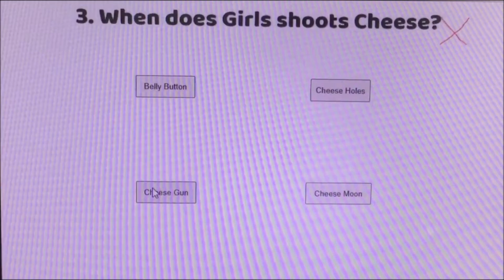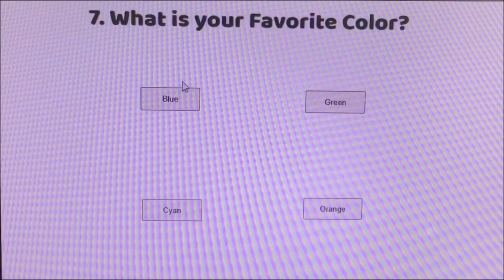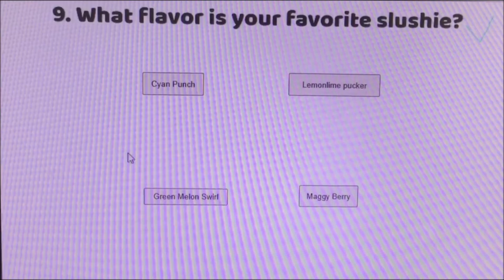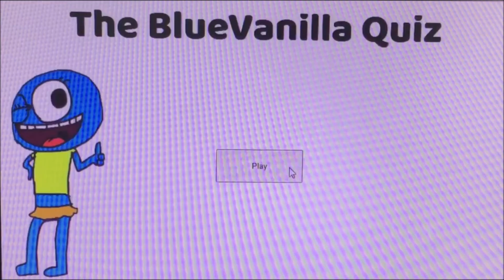The BlueWinner Quiz (RAGE QUIT to The BlueVanilla Quiz)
Ep 2: BlueWinner Plays The BlueWinner Quiz but Redstriker changed to BlueVanilla